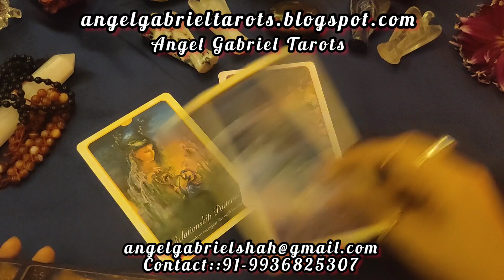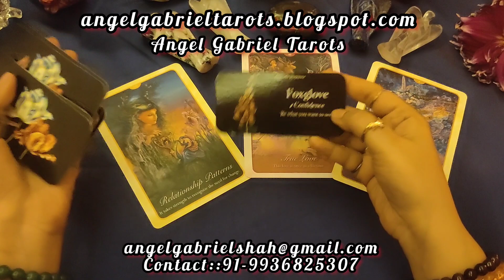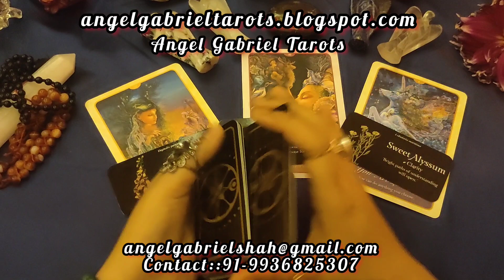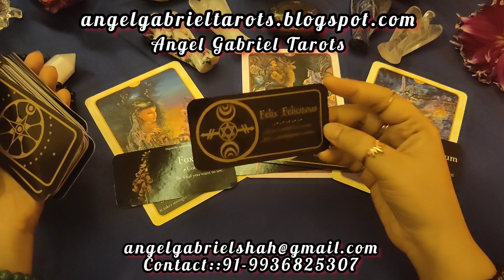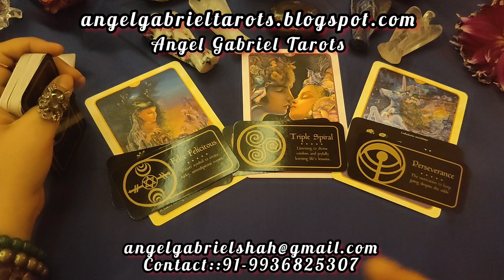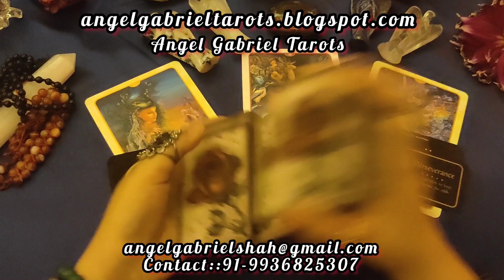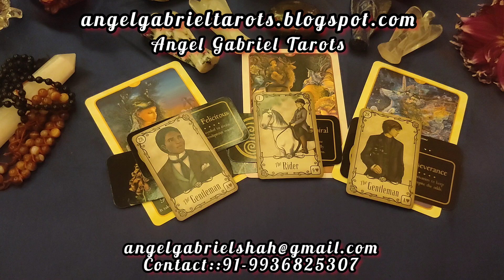SCORPIO LOVE LIFE MARCH 2023, वृश्चिक राशि के प्रेम संबंध मार्च 2023 में कैसे रहेंगे?